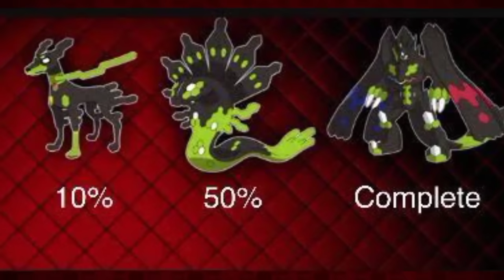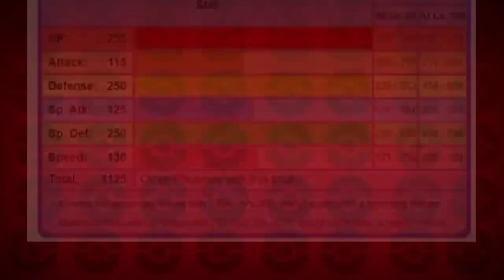Strongest Legendary Pokemon From Each Trio | Best Legendary Pokemon From Each Trio | Hindi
⚡CREDIT
⚡Animator. SHOPRO
⚡Editor. Myself
⚡Category : Entertainment